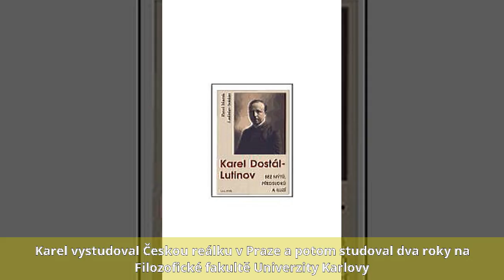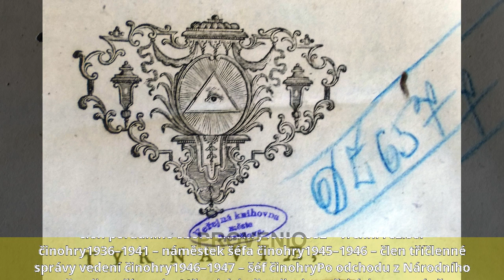Karel Dostal - Život